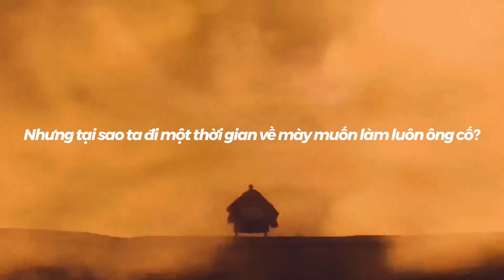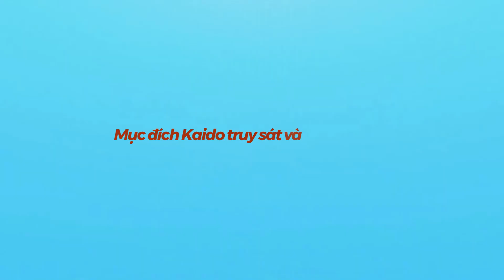Rap về Oden (One Piece) - SvS OFFICIAL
Credits:
Sáng tác/Trình bày: Fushen & Yi Sung
Editor: Fushen
Mix/Master: Fushen
Producer: FUSHEN

Phân cảnh:
(0:00) Intro
(0:11) Fushen: Verse 1
(0:56) Yi Sung: Verse 2
(1:48) Outro

Kozuki Oden là lãnh chúa của vương quốc Wano và là con trai của cựu tướng quân Kozuki Sukiyaki,chồng của Kozuki Toki và cha của Kozuki Momonosuke và Kozuki Hiyori.Ông là thủ lĩnh một nhóm các samurai huyền thoại và mạnh mẽ được gọi là Cửu Hồng Bao.